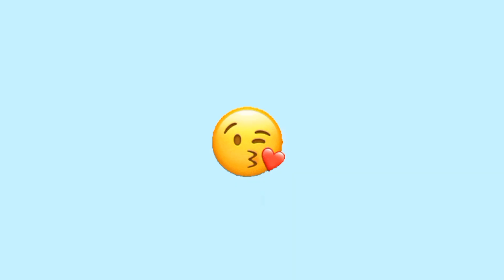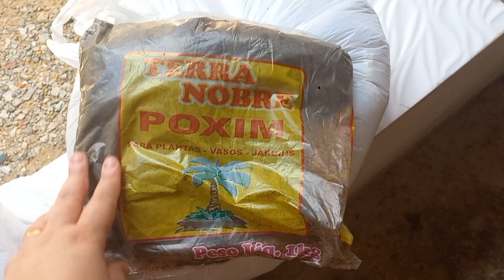COMPRINHAS DA SHOPEE | CHOKITO FEZ 6🥳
Oiii gentee💖

No vídeo de hoje mostrei algumas comprinhas que fiz na shopee e o chokito comemorou seus 6 aninhos.😊